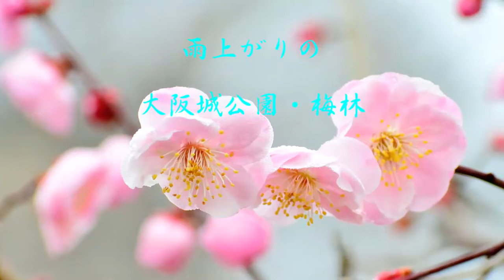大阪城公園・梅林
雨上がりの大阪城公園・梅林